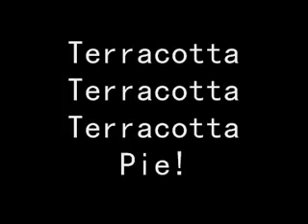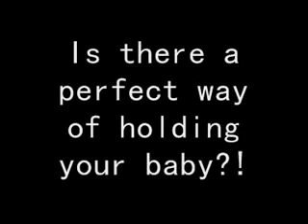System Of A Down - Vicinity Of Obscenity Lyrics